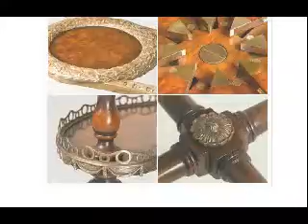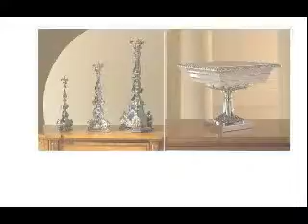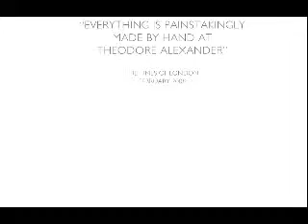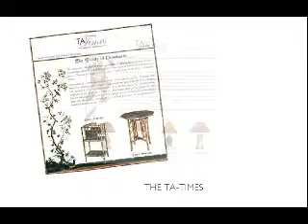Pieces of furniture collection